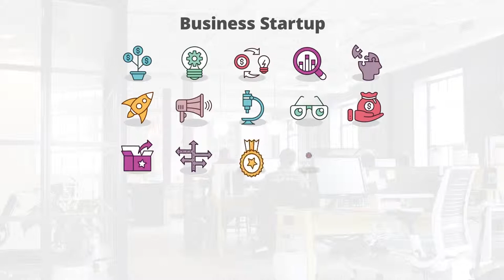Business Startup - Flat Animation Icons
Feature:

• Color control
• No plugins required
• Fast render
• 100% After Effects
• After Effects CC 2014 and above